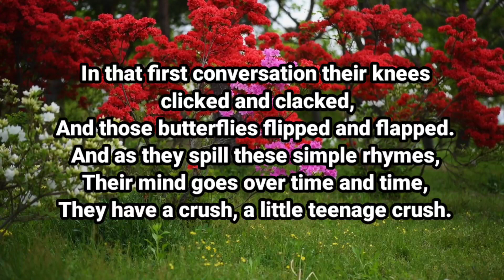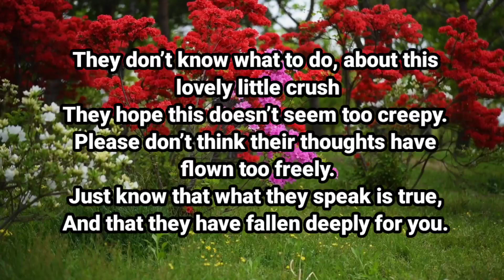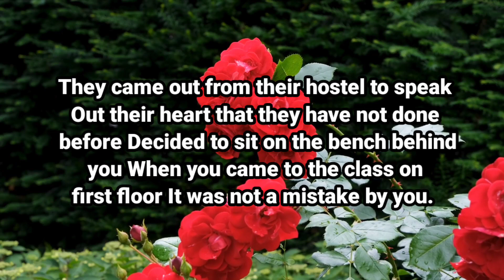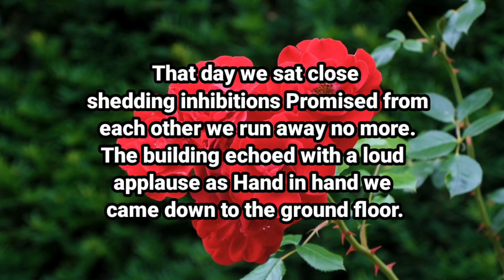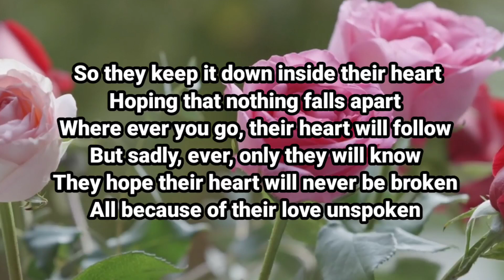Angel message: You won’t believe who mentioned || God message